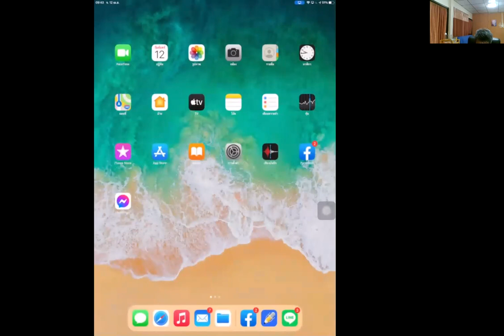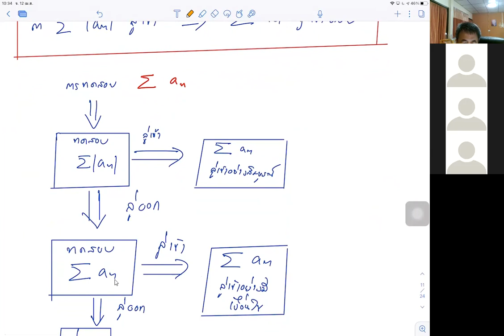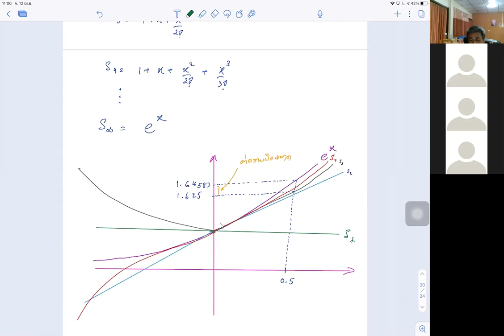63/2-Math 2 ปิดคอร์ส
การทดสอบอนุกรมอนันต์แบบอัตราส่วน, เปรียบเทียบและลิมิตเปรียบเทียบ อนุกรมสลับและการลู่เข้า อนุกรมกำลัง อนุกรมแมคลอลินและอนุกรมเทย์เลอร์